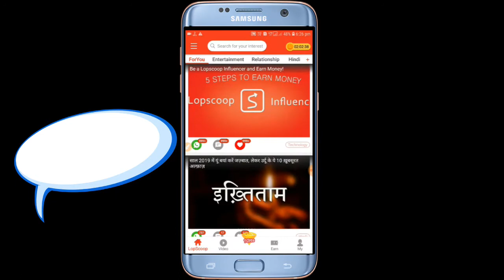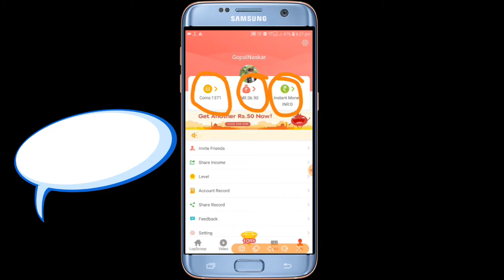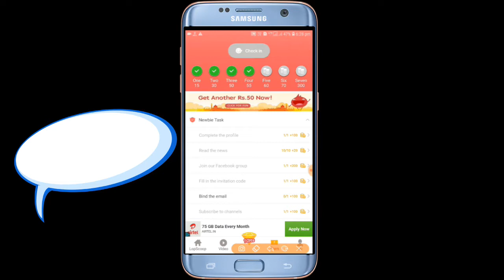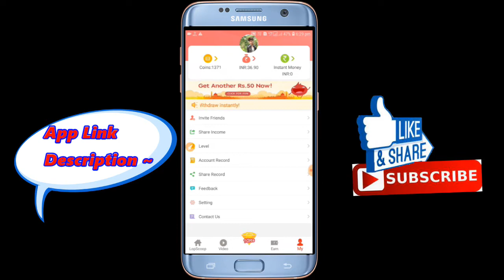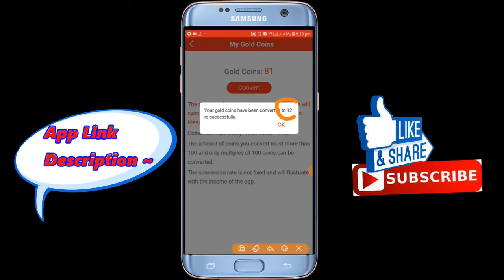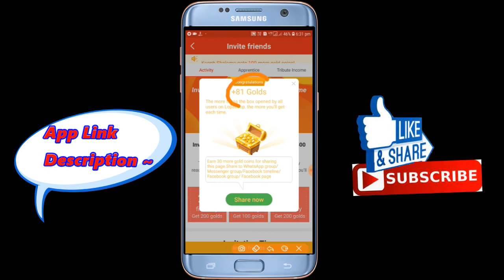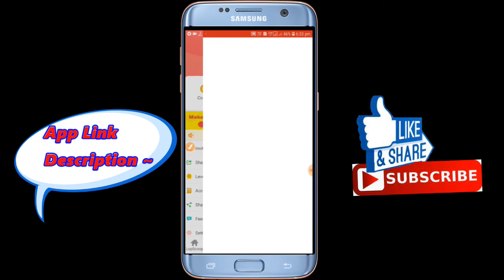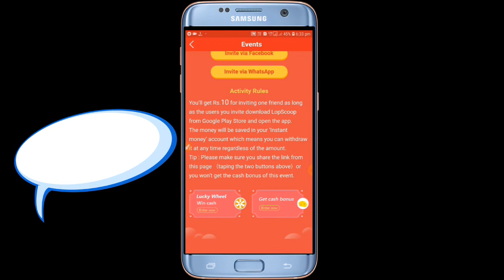New Application 2019 LopScoop // Daily Earn ₹200 Se ₹400 ||🎁₹Free Paytm Cash 🎁